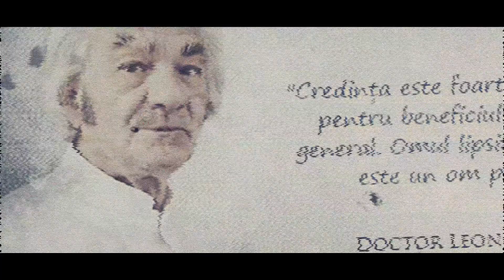LA MULȚI ANI DOMNULE DOCTOR LEON DĂNĂILĂ!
Maestrul Leon Dănăilă a împlinit 87 ani. La mulți ani, Domnule Doctor!
Sper să culegeți - în urările  pe care le veți primi -  toată iubirea și prețuirea noastră pentru dumneavoastră!